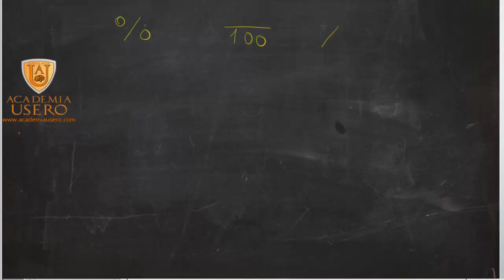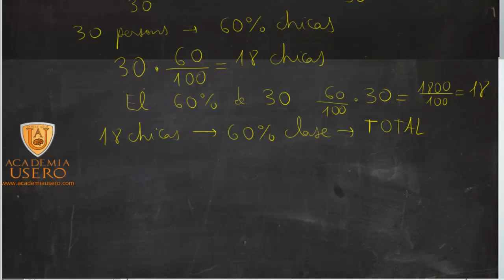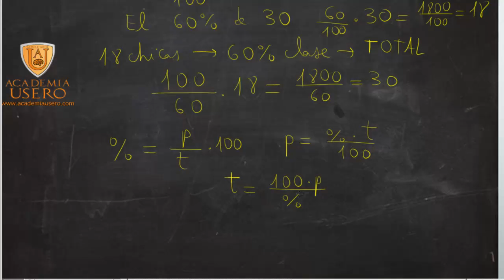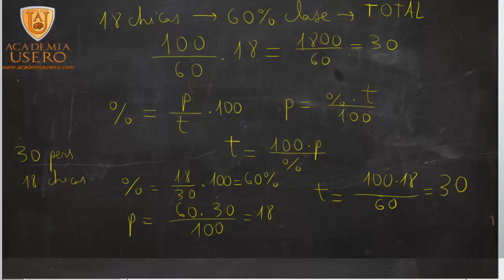Porcentaje: calcular porcentaje, parte y total Matemáticas 2º ESO Academia Usero Estepona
Hacemos un ejercicio de porcentajes donde calculamos las tres variables que nos pueden pedir: el porcentaje, el total y la parte. Con un ejercicio como éste, los alumnos y alumnas pueden reconocer qué le piden en el enunciado según los datos que le dan.